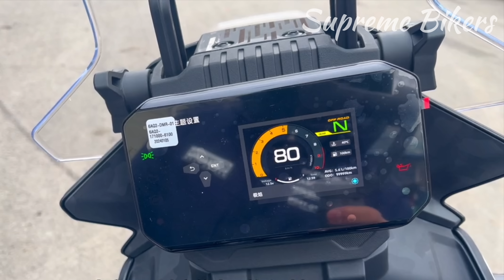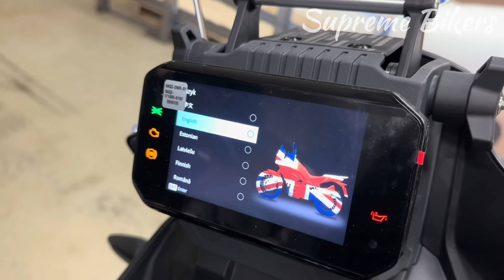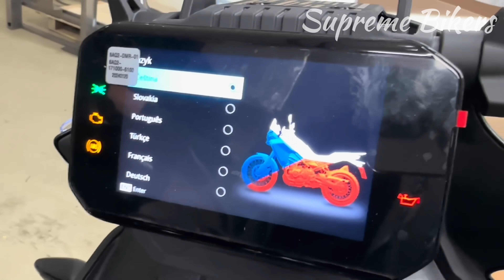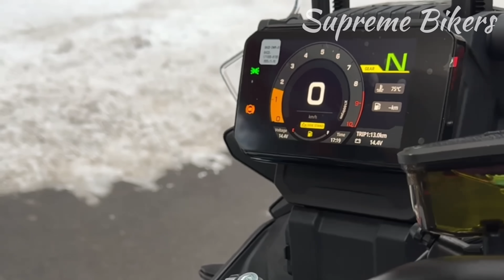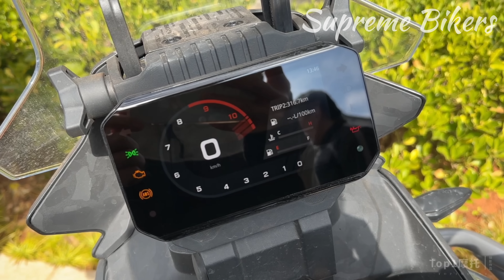CFMOTO 450MT - La Moto de RALLY mas Barata del 2024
¡Llegó la CFMOTO 450MT! Una aventura sin fronteras 🇨🇳

¿Te apasiona la aventura? Prepárate para explorar nuevos caminos con la CFMOTO 450MT, una moto Adventure fabricada en China con la ingeniería de KTM.

Descubre:

Tecnología de punta: Un motor bicilíndrico de 450cc, chasis multitubular de acero y componentes de alta calidad.

Diseño moderno: Líneas agresivas y aerodinámicas que te darán un estilo único en cada viaje.

Versatilidad: Perfecta para conquistar asfalto y tierra, con un asiento cómodo y una posición de conducción ergonómica.

Accesibilidad: Un precio competitivo que te abrirá las puertas al mundo de la aventura.

¿Quieres saber más? No te pierdas este video donde te presentamos en detalle la CFMOTO 450MT, la nueva integrante de la familia 450:

    CFMOTO 450SR: Deportiva y veloz
    CFMOTO 450NK: Naked con actitud
    CFMOTO 450CL: Clásica y versátil